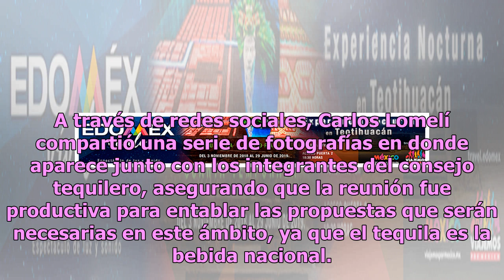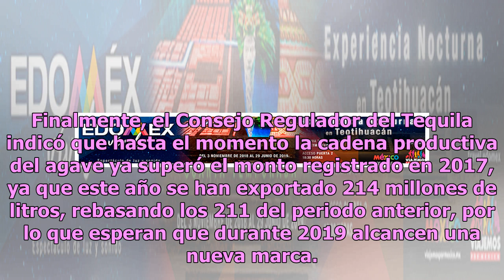El tequila es el pilar económico para Jalisco, sostiene Carlos Lomelí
El doctor Carlos Lomelí, coordinador de los programas sociales del presidente de México, Andrés Manuel López Obrador, en Jalisco, sostuvo una reunión con el Consejo Regulador del Tequila y la Cámara Nacional de la Industria Tequilera del estado para conocer las necesidades del sector. A través de re...